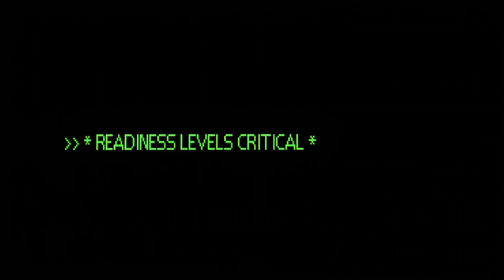Halo Landfall (4k60fps Upscaled)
Blomkamp’s “Landfall” October 26, 2007
A short film by Neil Blompkamp taking place in the Halo universe.
(Made for archival preservation)

1280 x 720 | 29.97 fps | 12192 kbps Bitrate | 314 MB file size

Upscaled File Details:
3840 x 2160 | 60 fps | 57625 kbps Bitrate | 2.81 GB file size

Tools:
Topaz Video AI v4.0.5
Flowframes 1.40.0